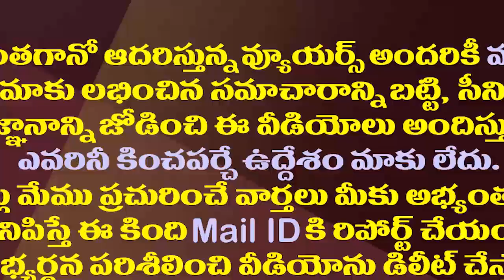సిగ్గూశరం లేకుండా..ఇలాంటి చిల్లర పనులు చేయొద్దు| Kodali Nani Fires on Nimmagadda Over Local Polls